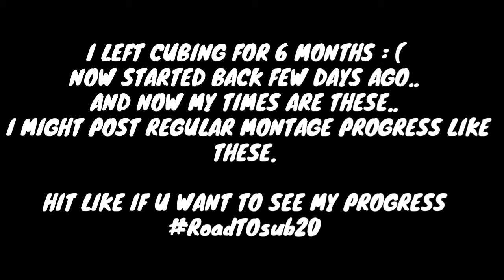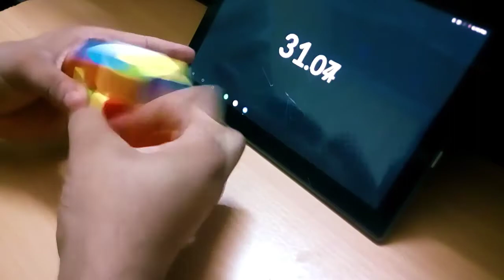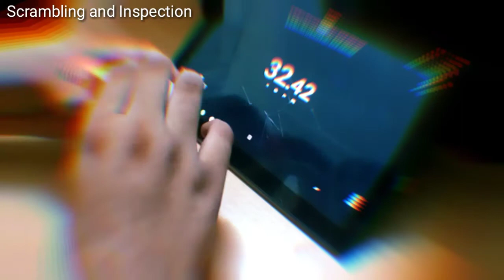I took a break from Cubing and my Times are bad now!!! Avg of 5 montage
Hey all in this video I'm solving after 6 months break